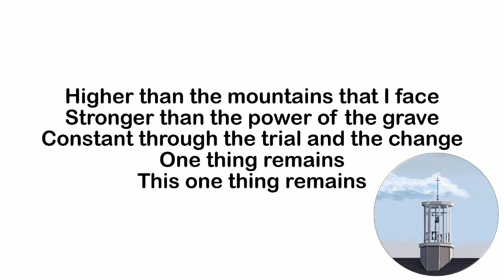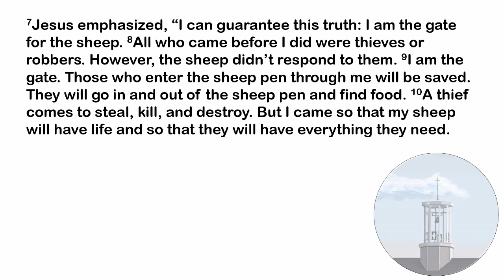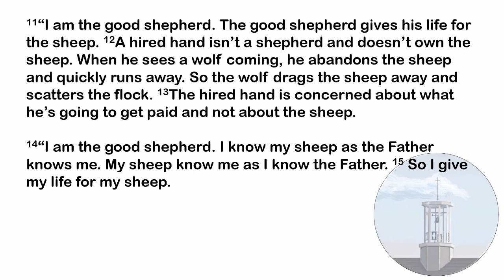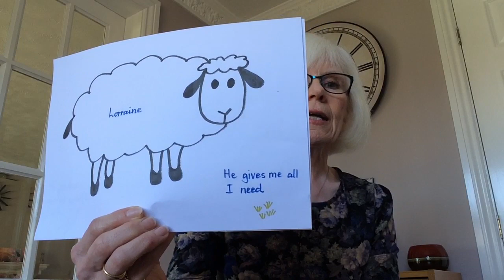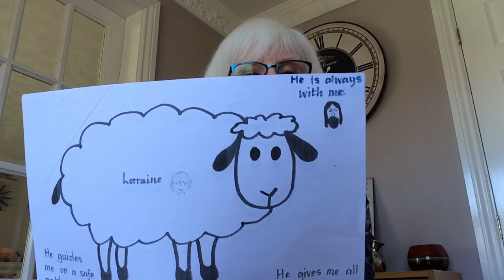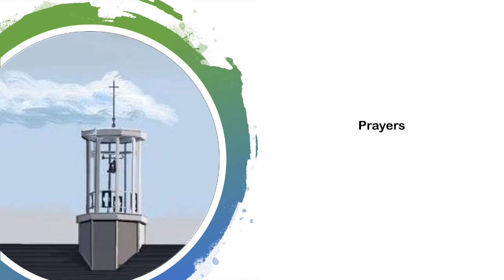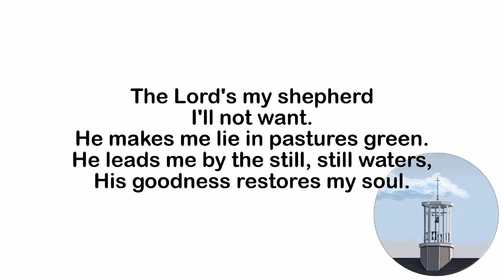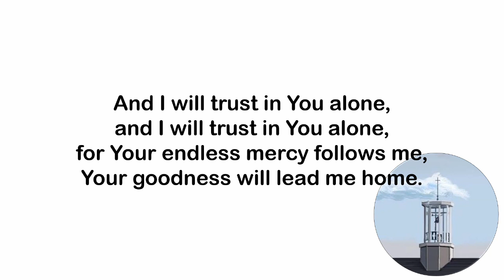3rd May Master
Welcome to ur 3rd of May church Online. Hope you're all well and keeping safe.